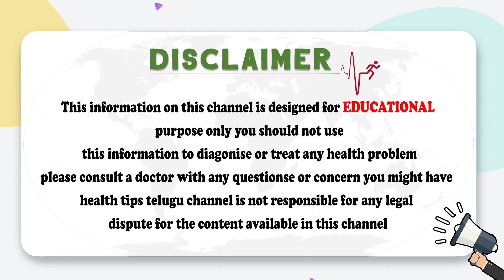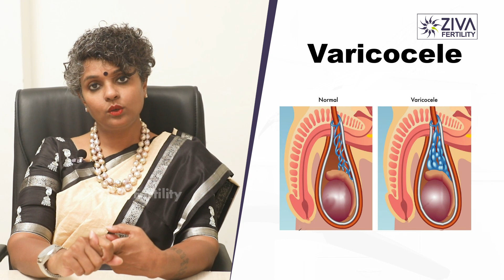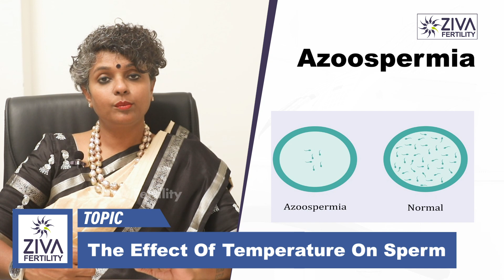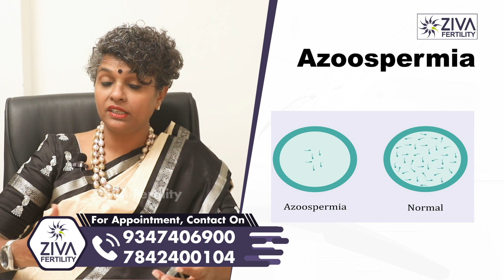టైట్ ప్యాంట్ వేసుకుంటున్నారా? | Tight Jeans Affects Male Fertility | Dr Suvarchala | Ziva Fertility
Hello Friends,

Ziva's Success story:
1)   22 Years of Experience
2)   Around 90% Success Rate
3)  10,200 ICSI Cycles
4)  2,200 IVF Cycles
5)  4+Center in Hyderabad